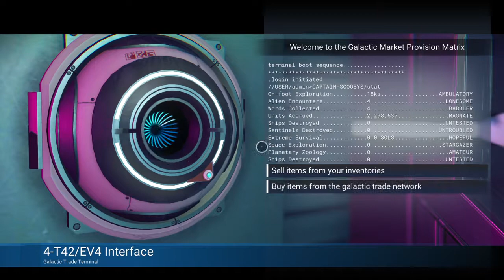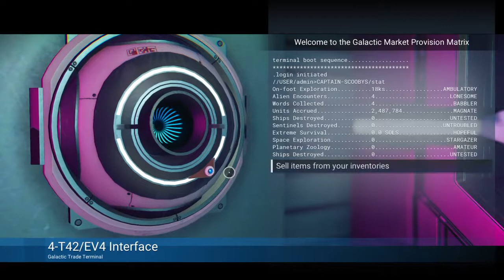No Man's Sky BEYOND Episode 3!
Gaming to be a gamer. Like and Sub.